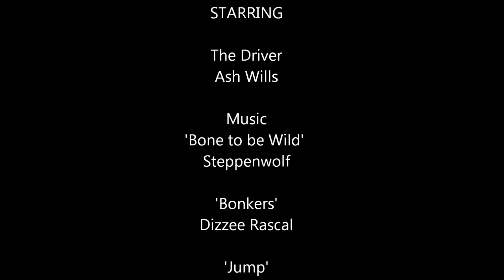Gorge de Verdon road trip